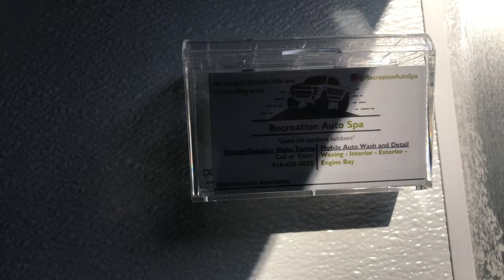My Mobile Trailer Set-up! (Trailer Sneak-Peak) | Recreation Auto Spa | El Dorado Hills, Ca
The build is coming to it's conclusion so thought I would post a sneak peak of the new mobile unit for my clients and fellow detailers to check out!  Lots of inspiration from Bryce at Suds and Go!